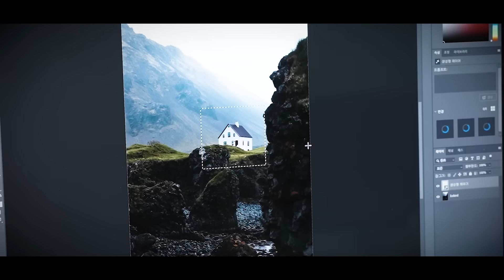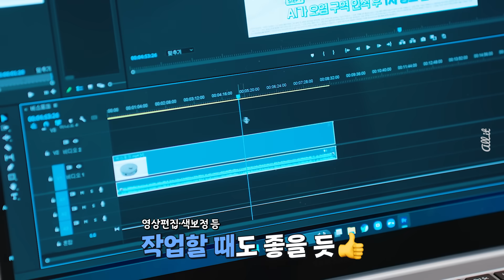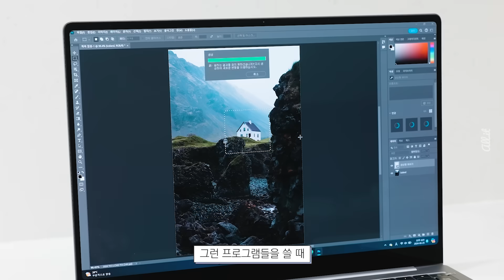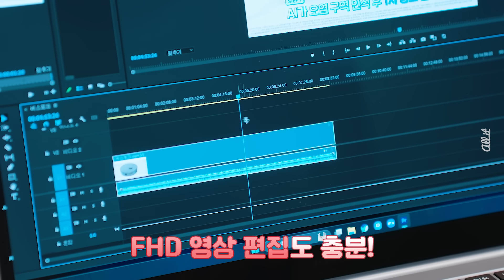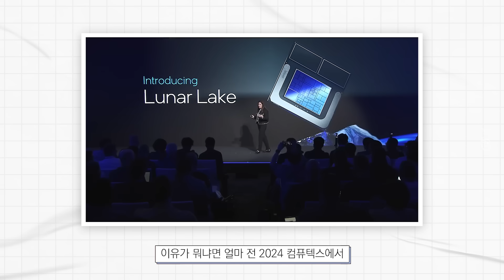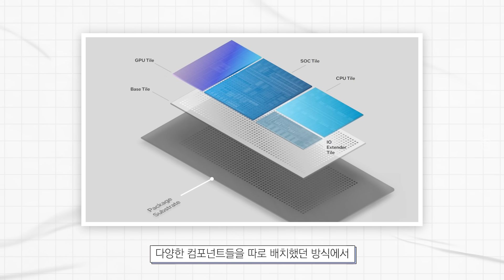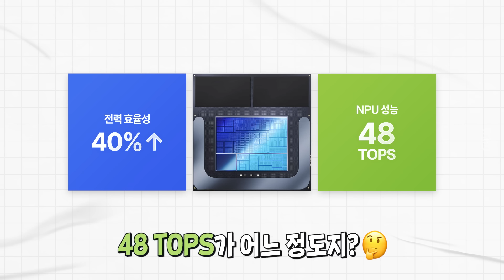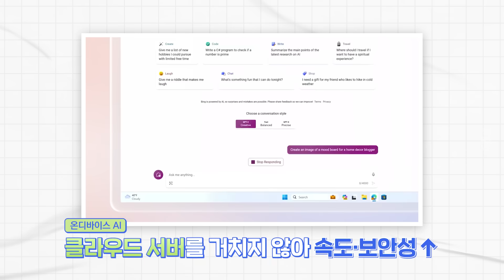AI에 진심인 인텔의 필살기 루나레이크 미리보기💻오히려 갤럭시북4 프로 구매는 지금이 기회?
오늘은 출시된 지 시간이 조금 지났지만,
여전히 인기가 많은 갤럭시 북4 Pro 노트북을 가지고 왔습니다!

잉? 갤럭시 북4 엣지가 출시됐는데 왜 갤럭시 북4 Pro를 가지고 왔지!?🤔
하시는 분들 분들도 계실 거 같은데요!

제가 이 제품을 가지고 온 이유는 명확합니다!
진짜 AI PC는 이번 3분기에 나오거든요 ㅋㅋㅋ

왜 이렇게 얘기하는 지 이유가 궁금하시다면,
오늘 영상도 끝까지 함께해주세요~

📌TIMELINE
00:00 오늘의 주제
00:39 기본스펙
00:52 디자인
01:25 포트구성
01:45 디스플레이
02:50 성능 (CPU, GPU, NPU)
04:34 총평
04:58 인텔 루나레이크
05:27 x86, ARM 아키텍처
07:14 NPU 성능
08:34 GPU 성능
09:19 마무리